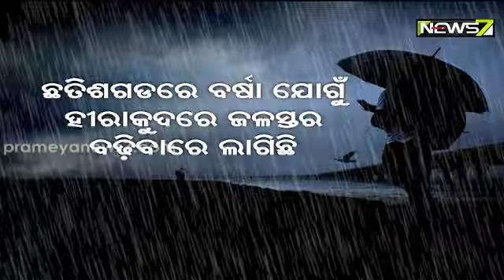Hirakud Dam Opens Six Sluice Gates In Odisha